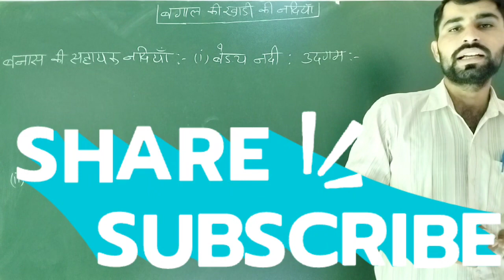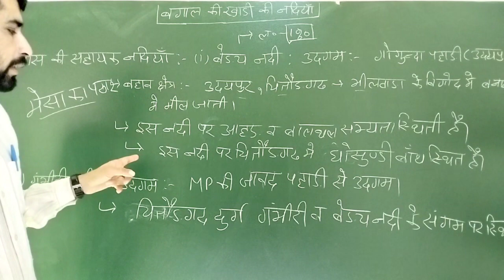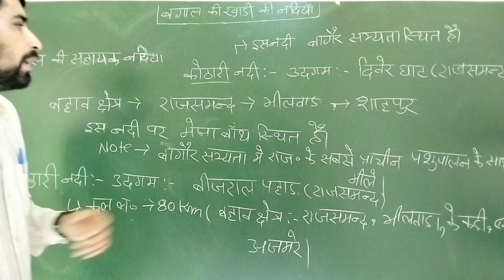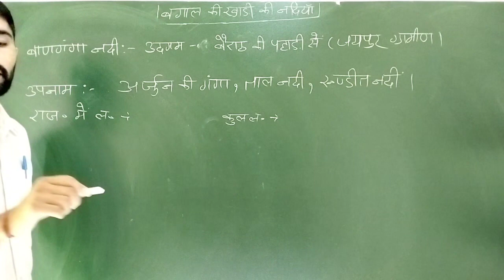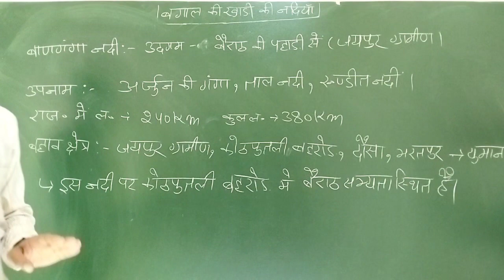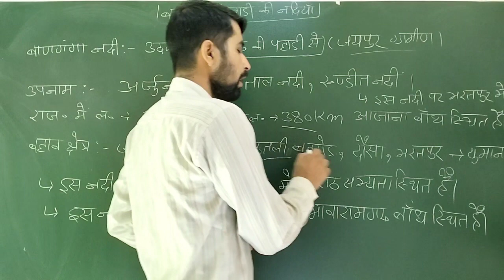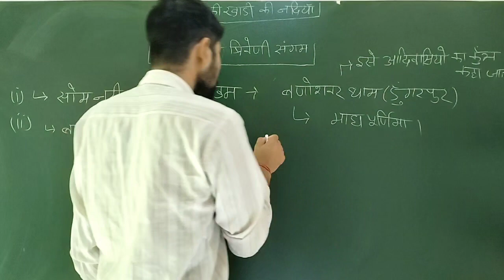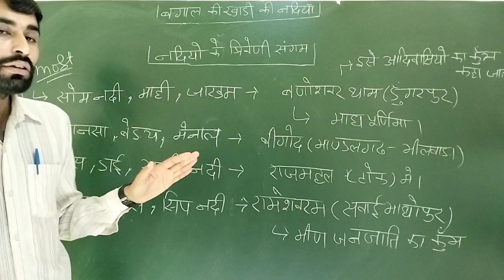राजस्थान का नया भूगोल | rajasthan new geography with old question solution | Nitvik classes | kapil